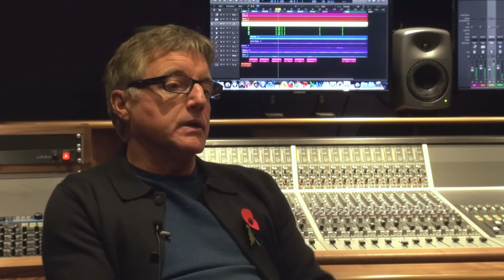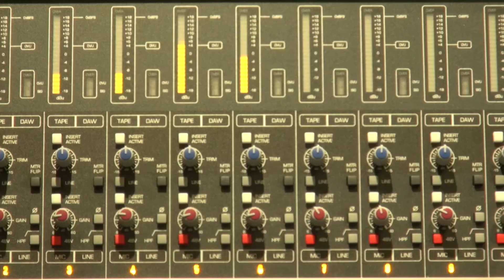Composer David Lowe visits Staffordshire University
Television and radio composer David Lowe, famous for writing the themes for numerous programmes including The One Show, BBC News and Countryfile, visited Staffordshire University to talk to students about making a career in the music industry.

The Honorary Graduate returned to the University as part of CareersFest 2016 to offer advice to music students and see the brand new Cadman Music Studios which recently opened as part of the £40m transformation of the Stoke-on-Trent campus